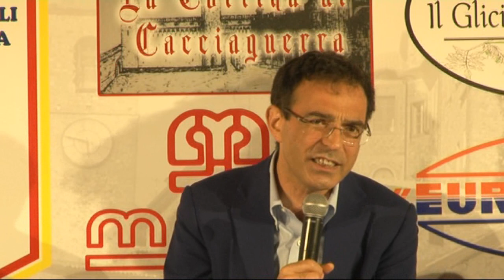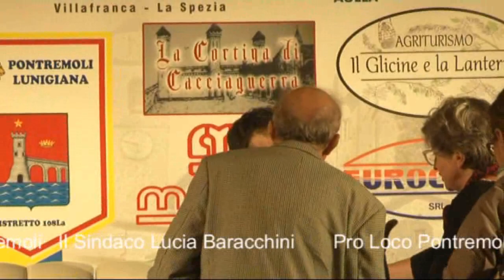Vito Mancuso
Incontri al Salotto d'Europa 2018